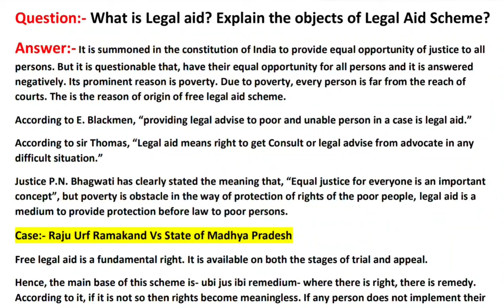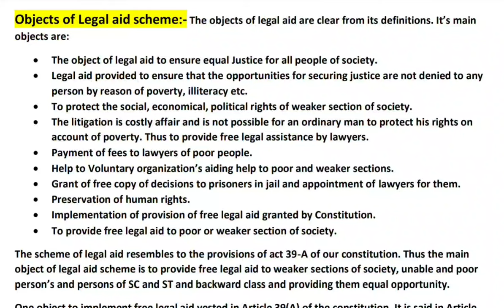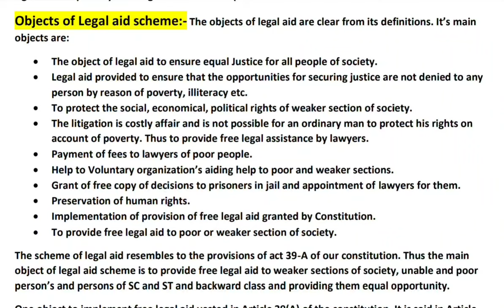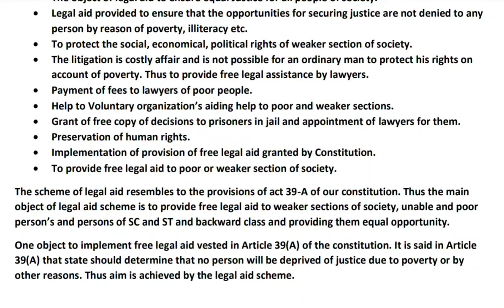What is legal aid? Explain the objects of Legal aid scheme?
I am trying to share my knowledge with you all, Please give support if my video's are helpful nd easily understandable to you, don't forget to like/Comment/share my video's nd also Subscribe my channel,.If anyone want notes in pdf form then I will send , mssge me in comment box for notes